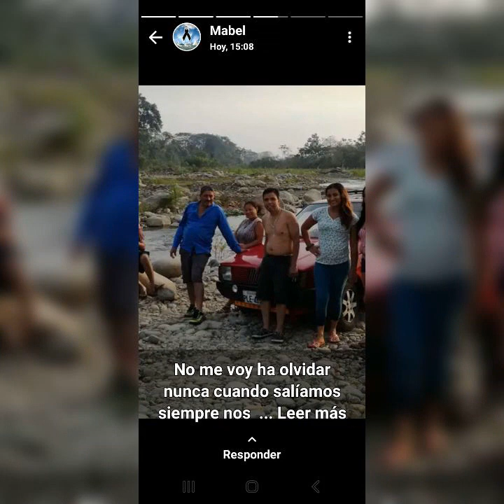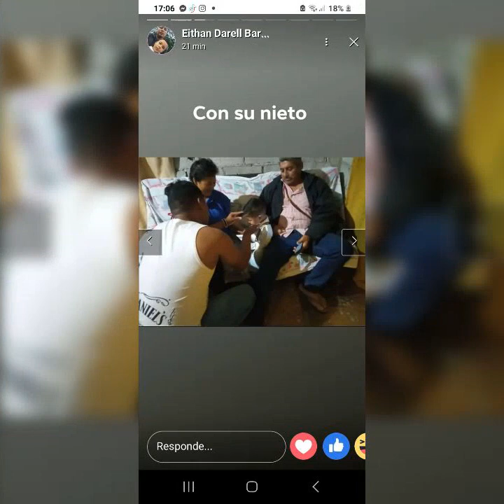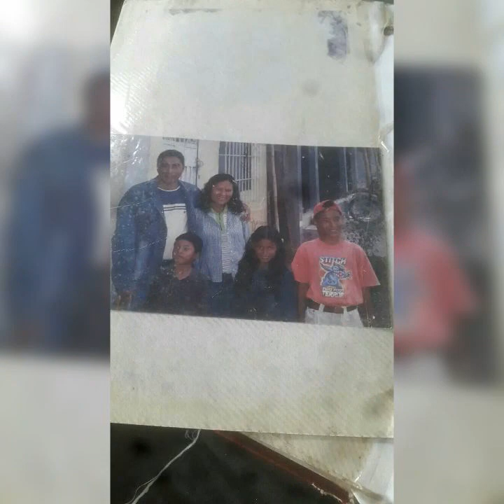A dios querido hermano Freddy Barahona